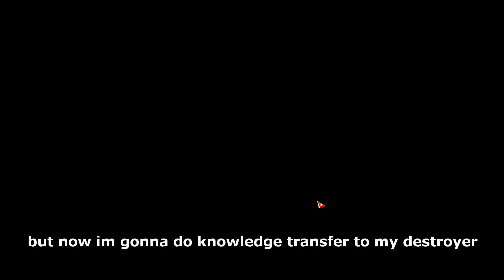Lost Ark knowledge transfer